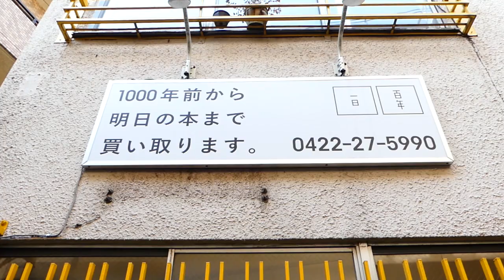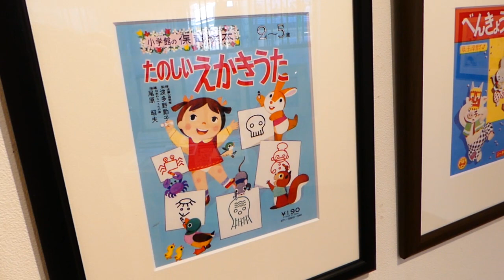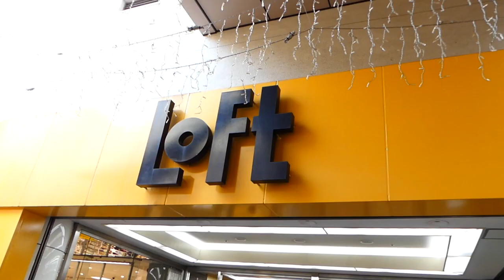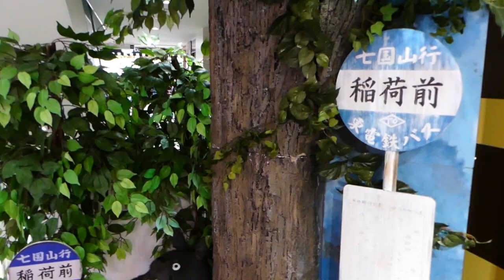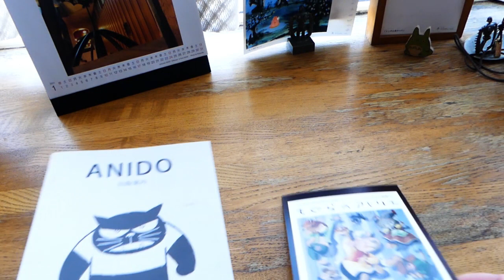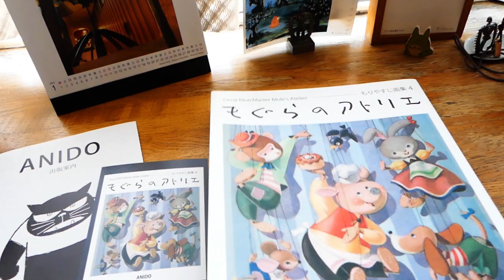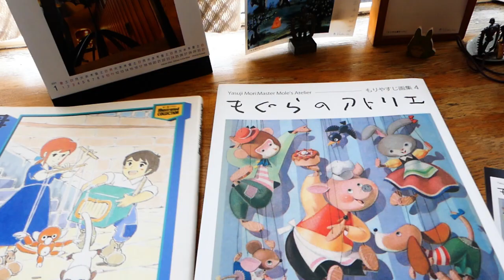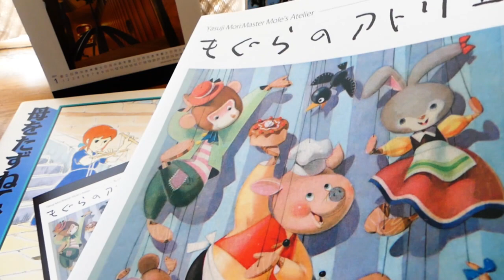【ジブリ】宮崎駿の先輩の展示「もりやすじ作品展 もぐらの童画部屋」に行ってきた！【森康二】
◎もりやすじ作品展「もぐらの童画部屋」
日程：2021年1月20日(水)～31日(日)
時間：12:00～19:00(24日、最終日は17:00まで)
休み：火曜日
場所：吉祥寺の古本屋「一日」